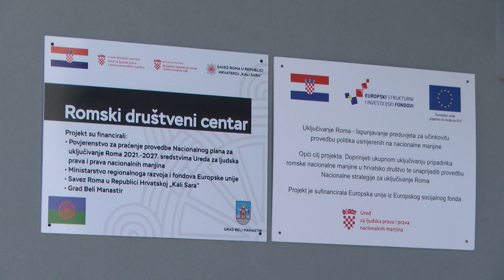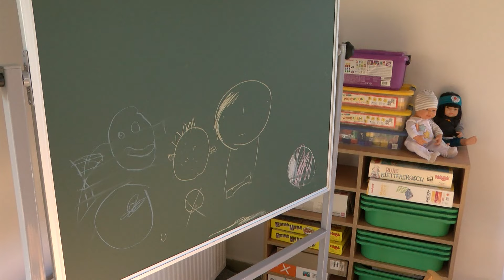29.12.2023. VIJESTI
U Vijestima donosimo:
- Kreće dogradnja vrtića u Valpovu i Ladimirevcima
- Otvoren Romski kulturni centar u Belom Manastiru – kada su bolji uvjeti, lakša je i integracija
- Grad Osijek izdvojio 110 tisuća eura za osječke učenike i studente
- Besplatan kamp stolnog tenisa za djecu od 6 do 8 godina od 1. do 5. siječnja